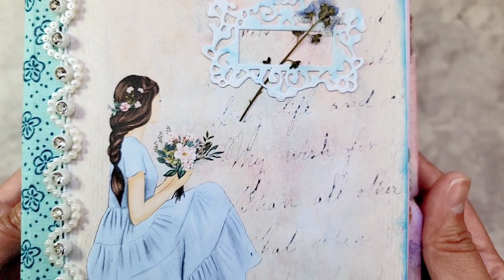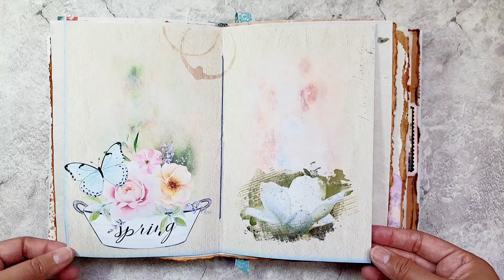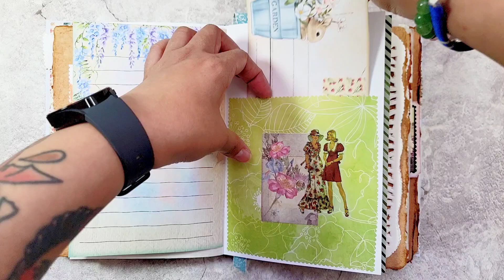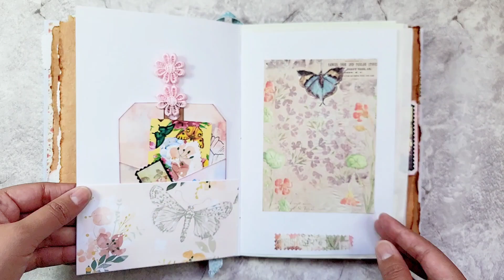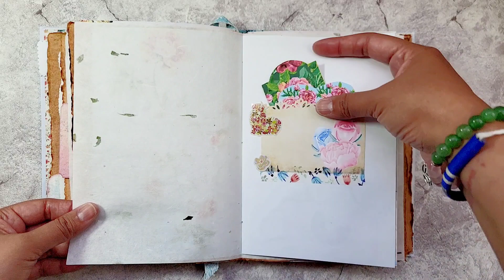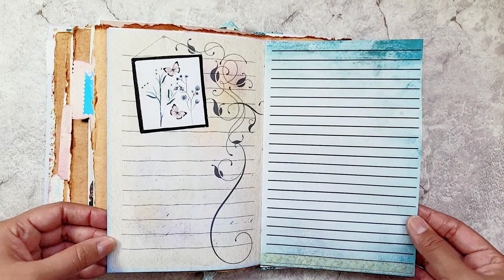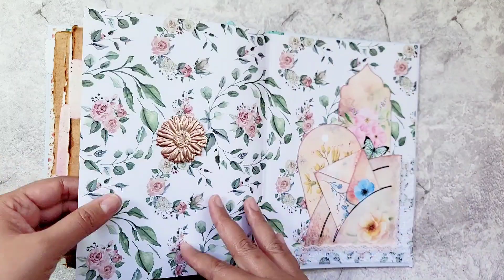Spring Themed Handmade Junk Journal Flip Through (No Talking)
Full flip through of the latest handmade junk journal. This one is Spring themed so lots of floral imagery throughout the journal.

*available on Etsy

*checkout the official website for more journaling/scrapbooking and paper crafts supplies!!